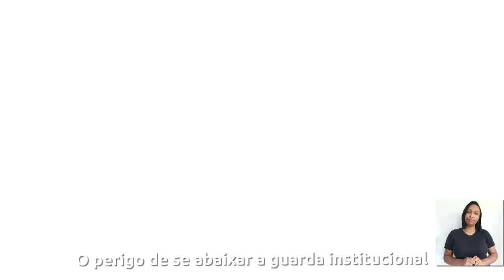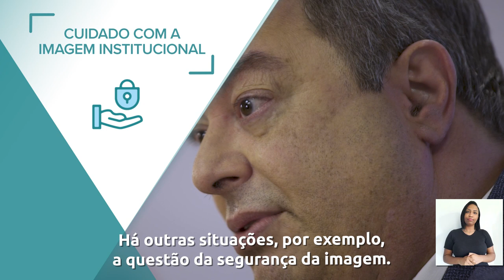Campanha MP+Seguro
O Conselho Nacional do Ministério Público criou a campanha MP+Seguro com o objetivo de disseminar informações, sensibilizar e engajar os integrantes do Ministério Público (membros, servidores, terceirizados e estagiários) para a importância de que é papel de todos zelar pela segurança institucional.

A campanha “MP + Seguro”, cujo slogan é “MP mais seguro depende de você”, foi idealizada pela CPAMP e irá englobar os cinco eixos de segurança discriminados na Política de Segurança Institucional do Ministério Público, estabelecida pela Portaria CNMP nº 156/2017: segurança da informação, das pessoas, institucional, nas áreas e instalações e dos materiais.

A campanha será realizada em três fases: sensibilização, diagnóstico e reconhecimento. A primeira terá caráter pedagógico para a disseminação das informações fornecidas pela Comissão a fim de sensibilizar e engajar os públicos-alvo em atitudes que contribuam com a segurança institucional.

A segunda fase será composta por uma pesquisa direcionada às chefias das unidades e ramos do Ministério Público, para identificar o que foi implementado de acordo com a Política de Segurança Institucional; e entre os colaboradores, para identificar a percepção deles sobre segurança no ambiente de trabalho.

Com base no levantamento feito na segunda fase da campanha, a terceira fase consistirá no reconhecimento das unidades e ramos dos Ministérios Públicos que se empenharam na implementação dos itens previstos na Política Nacional de Segurança Institucional. A proposta é que o evento de premiação ocorra no dia 14 de dezembro deste ano, quando se comemora o Dia do Ministério Público.

Para a concretização da campanha, serão utilizadas diversas peças de divulgação nos canais oficiais do CNMP (site, intranet, Instagram, Twitter, Facebook e YouTube): vídeos, e-mails marketing, matérias jornalísticas, posts, banners web, cartazes, folders e adesivos.